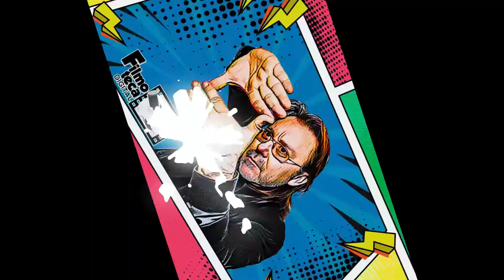La familia Mitchell vs las máquinas es inolvidable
La familia Mitchell vs. las máquinas es una de las películas de animación más interesantes de los últimos años, tanto por su historia como por su técnica.

Si te gusta el cine... ya estas en casa!

Conducción: Silvestre López Portillo
Producción: Juan Aguilera
Edición: Juan Aguilera